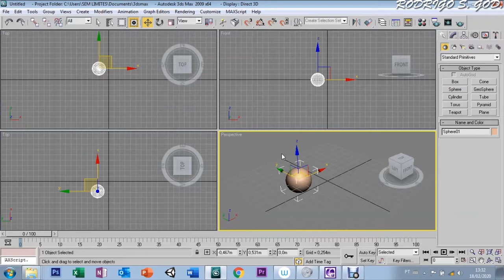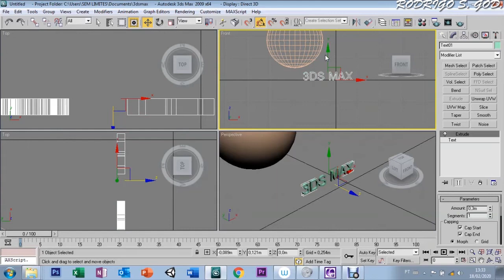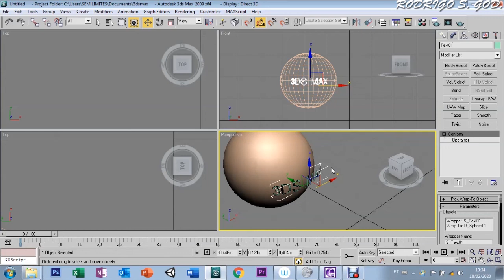AULA 76 - CONFORM - 3DS MAX